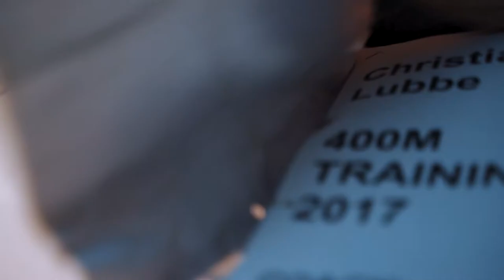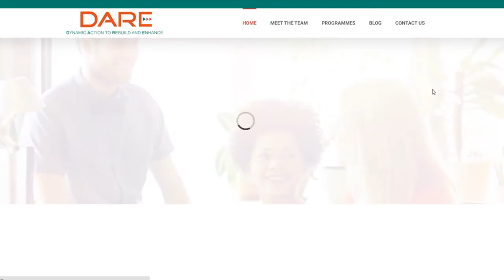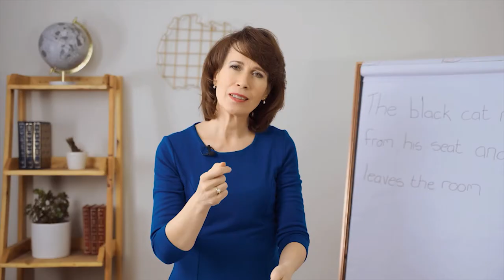STUDY WORX | 10 Steps to Soar through your Studies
We created this video for DARE Training in collaboration with Takbok Studios. We're so excited to create content for such an uplifting, educational brand.

Stress… It affects all of us. It distracts us, causes study problems and it takes away most of your brain functioning. That's why it feels almost impossible to memorize, process and recall information. You can change it! No. Not by studying more or harder. You can also get that A+ every time.

With more than 20 years of behavioral consulting, a background of research in neuroscience and over 24 years of teaching experience, we have found the solution.

Introducing the Study Worx course for students and scholars. This is an interactive course that will guide you through 10 easy steps to soar through your studies. From understanding how to reduce the impact of stress on the brain and sharpen your neuro-functioning, to practical study habits and brain exercises, this course will change your life forever.

Take the first step to a healthy and effective study life and be part of this revolution and perfect solution. Join now and receive an exclusive free short course!